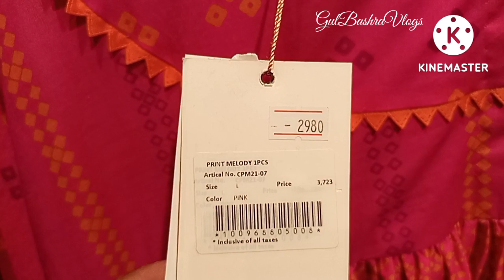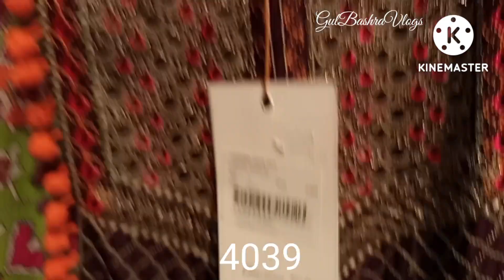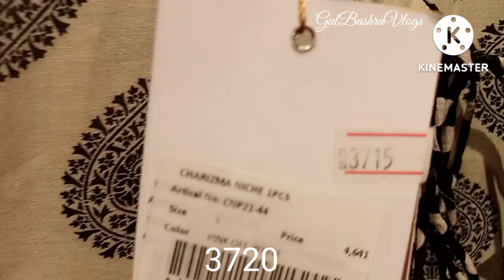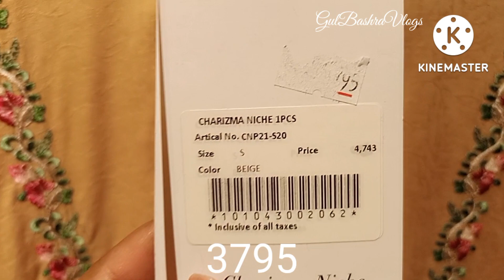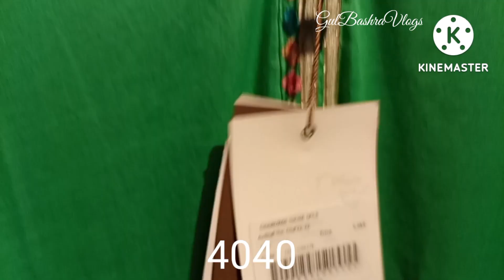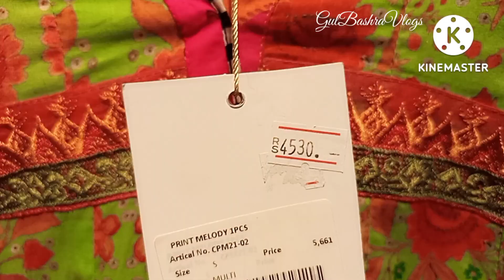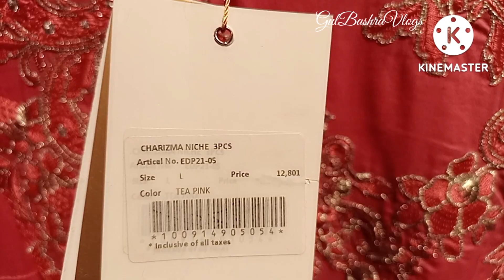charizma eid sale in affordable prices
Charizma
Charizmasale
Charizmareadytowear